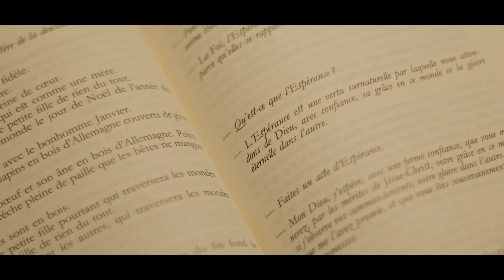Eric Zemmour : Joyeux Noël !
Mes chers amis, avant cette nuit unique sur la Terre, j’ai une question à vous poser.

Pourquoi la fête de Noël est-elle parmi nous depuis plus de deux mille ans ?